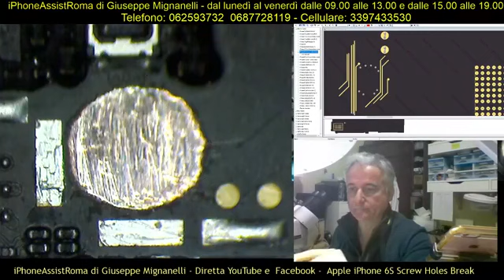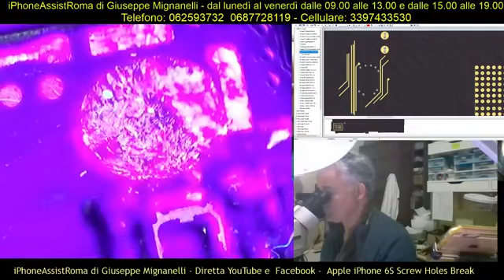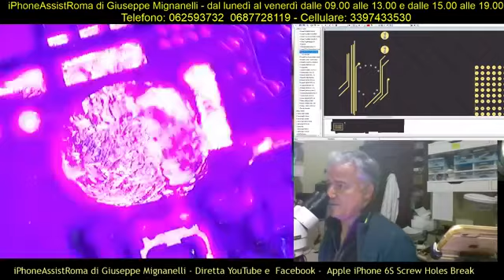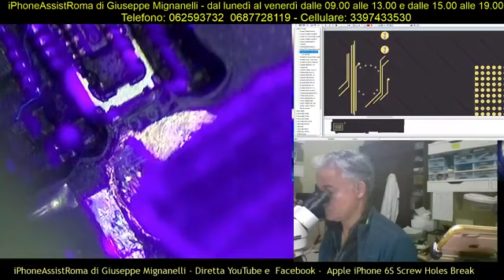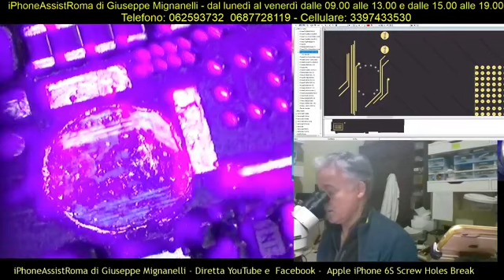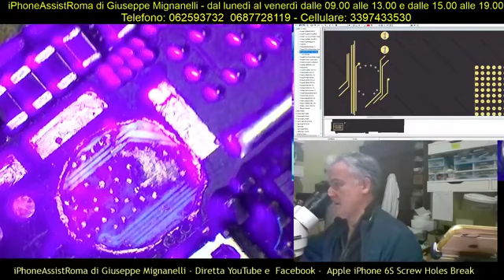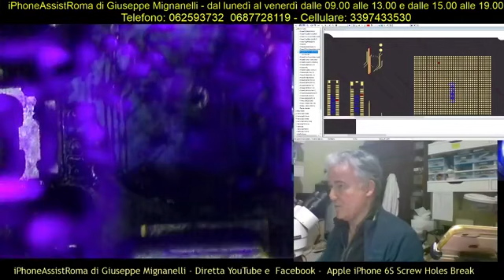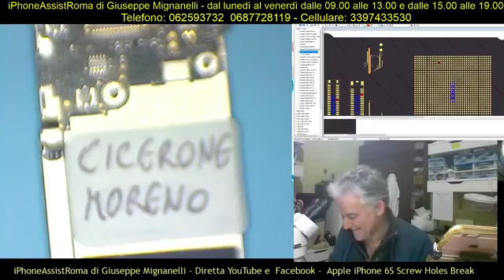22 marzo 2018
Apple iPhone 6S Screw Holes Break